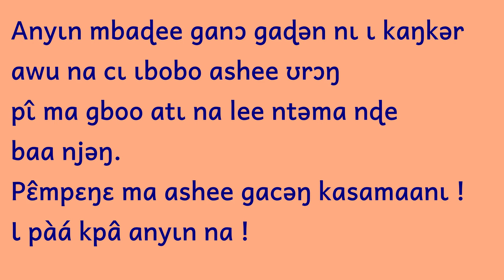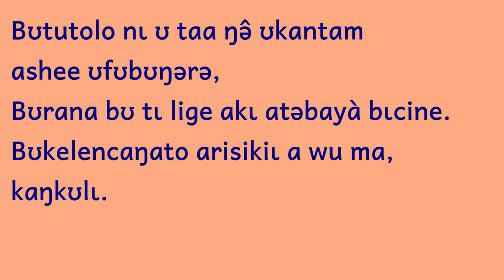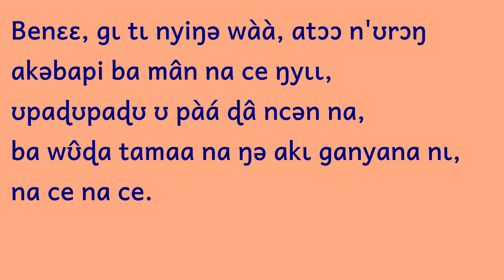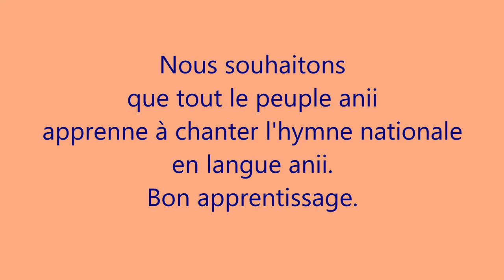Atǝgatǝna Benɛɛ kagʊlʊcamka kantulo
Ŋkulo "Anii kaŋyɩɩ kʊceu" n tɩ yɩɖa atǝgatǝna Benɛɛ kagʊlʊcamka kantulo.